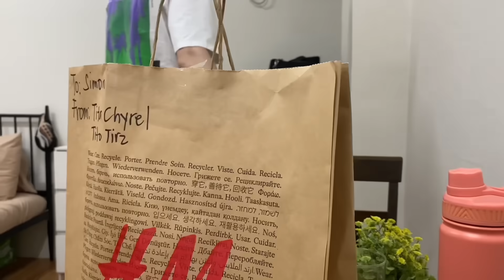UNBOXING OUR GIFT!BRING HOUSE FOOD ANG DAMI! ISANG LINGGONG ULAM NAMEN TO😂